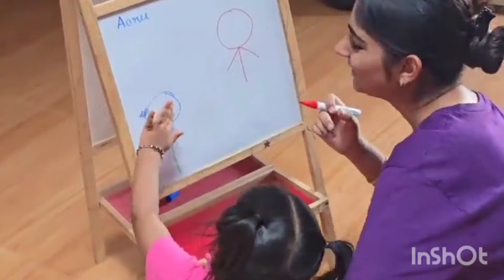सपना के ससुर जी ने भाई को On 📸 दे डाली ढमकी 😭 Snappygirls | Snappygirl new vlog | rajveer choudhary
snappy